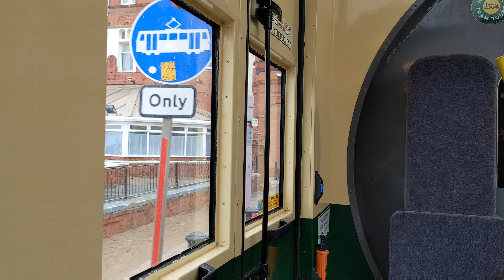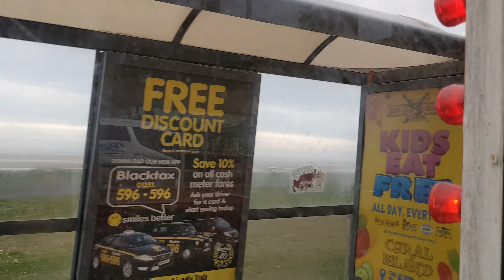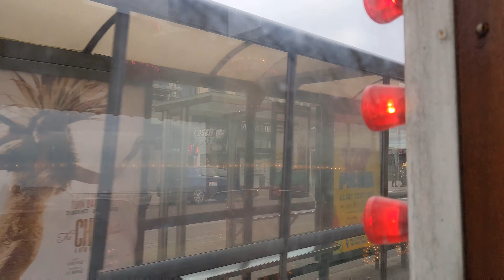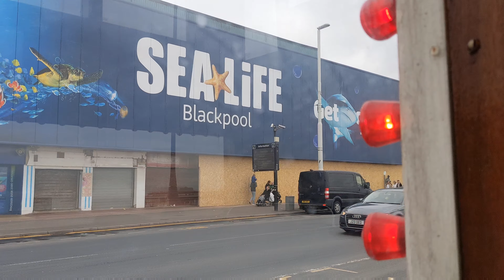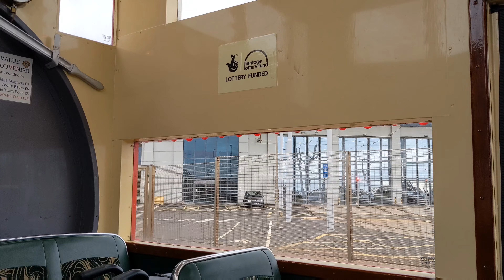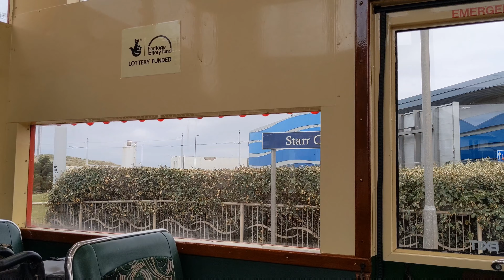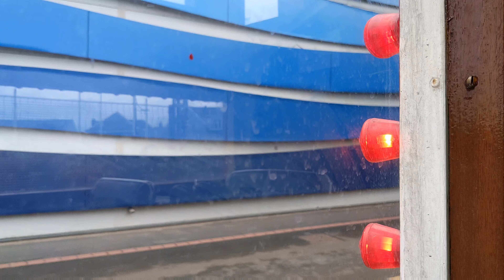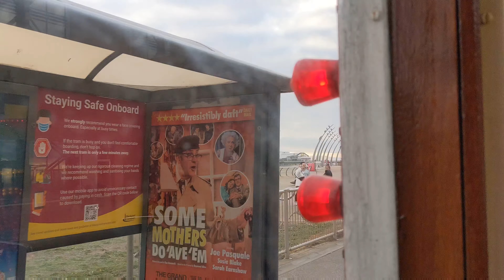A ride in the Western Train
A ride onboard the Western Train tram during the Star Gate Special Evening Tour on 1 May 2022